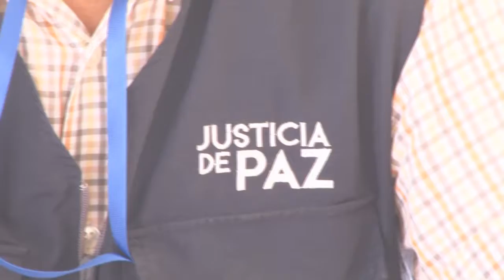ROBERTO GÓMEZ - DIRIGENTE PARROQUIA MACHALILLA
SE ANALIZA PROBLEMÁTICA EN VARIOS ASPECTOS DERECHO DE PARTICIPACIÓN CIUDADANA
NECESIDADES SERÁN EXPUESTAS A LOS SECTORES PARA QUE SE UNAN AL TRABAJO